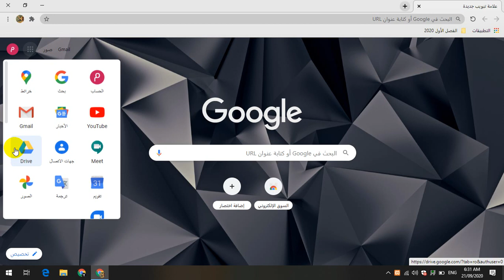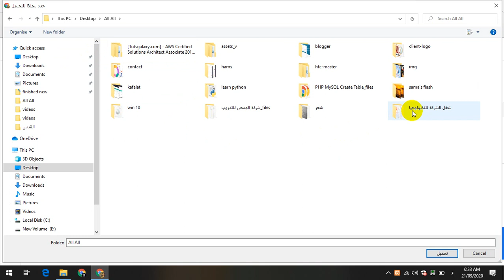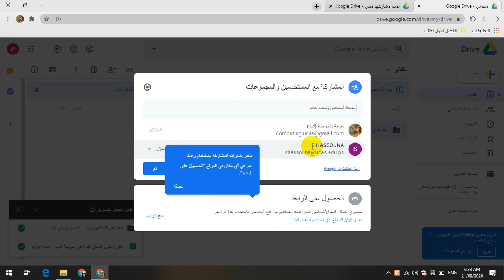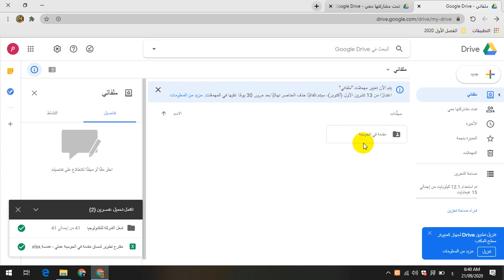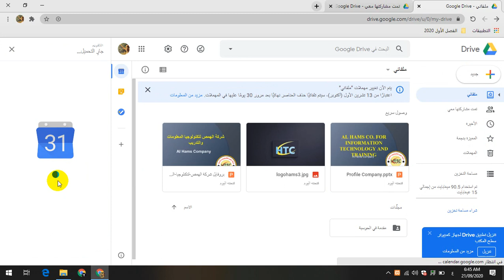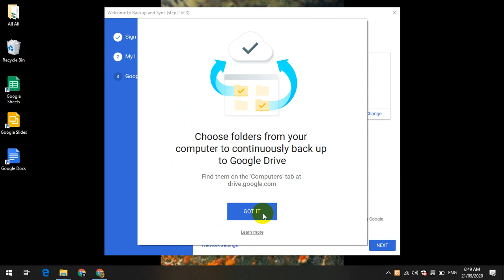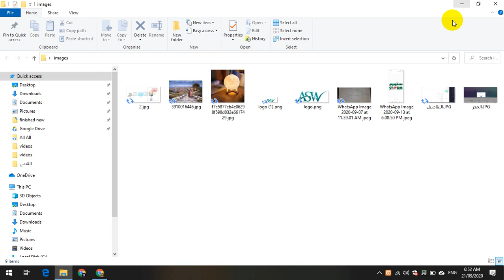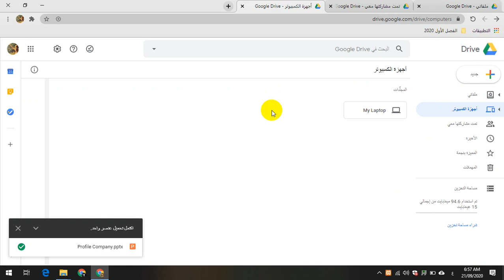التخزين السحابي Google Drive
مساق مقدمة في الحوسبة
قسم الهندسة وتكنولوجيا المعلومات